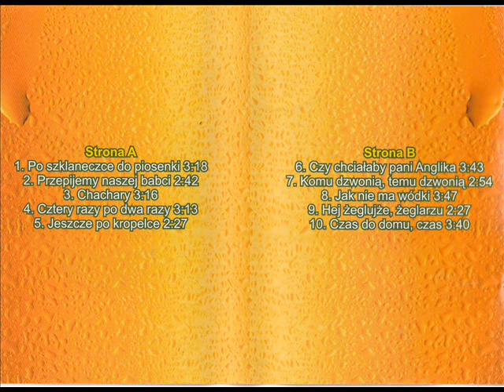Komu dzwonią, temu dzwonią [Pioseneczki do Kiełbaski i Szklaneczki (GM Records)] (Polska Biesiada)